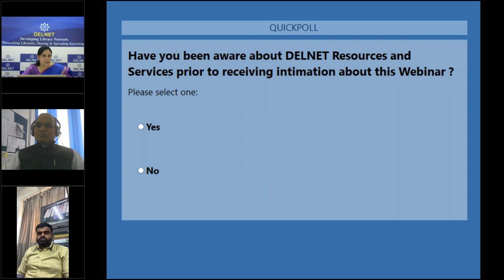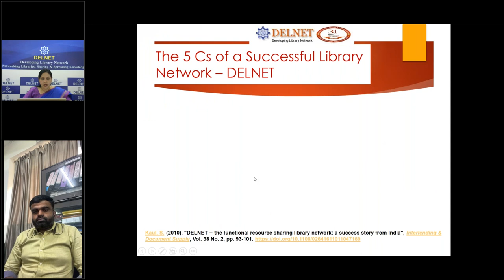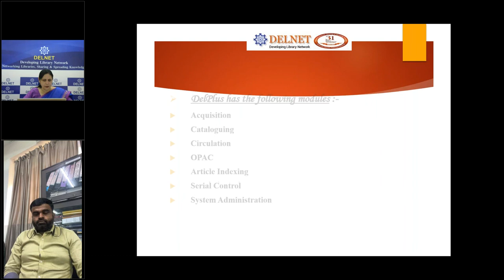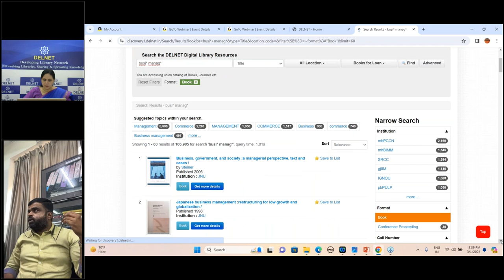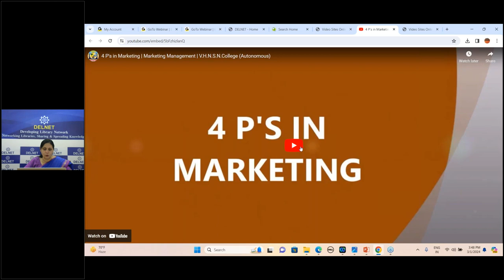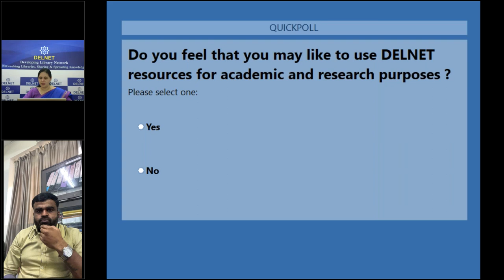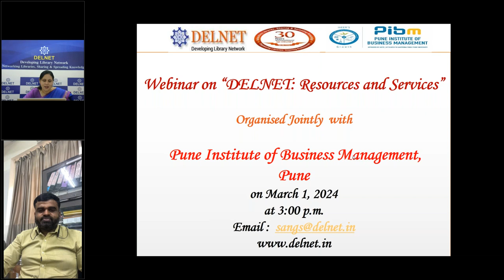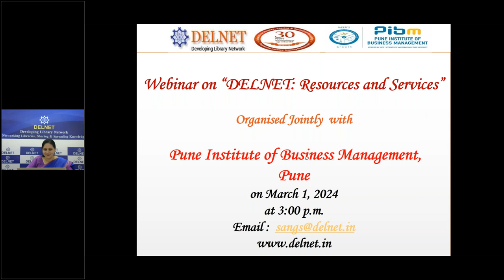How to Access DELNET : Resources and Services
DELNET in collaboration with Pune Institute of Business Management, Pune is organised a Webinar on "DELNET Resources and Services" on March 1, 2024.